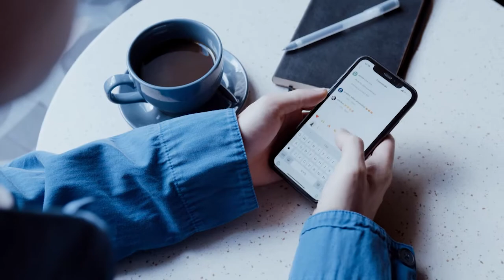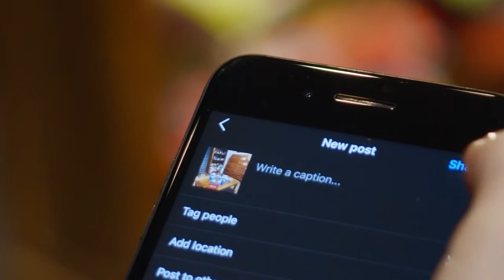Нездоровая конкуренция соцсетей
Instagram может негативно влиять на молодых пользователей, в особенности девушек. Он порождает нездоровую конкуренцию. Исследователи выяснили, что платформа для обмена фотографиями и видео, принадлежащая Facebook, вызывает суицидальные мысли у подростков, которые используют приложение очень часто. Кроме того, выяснилось, что Instagram ухудшает отношение к своему телу у каждой третьей девочки-подростка.